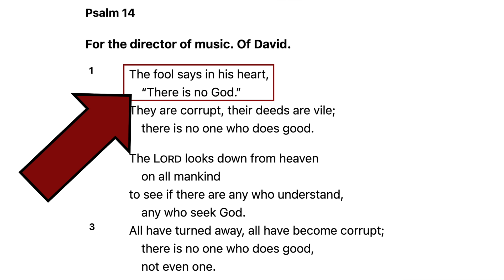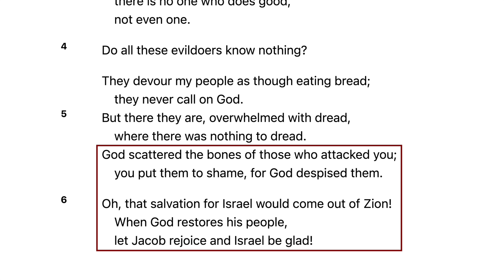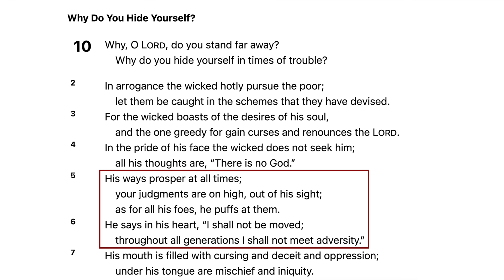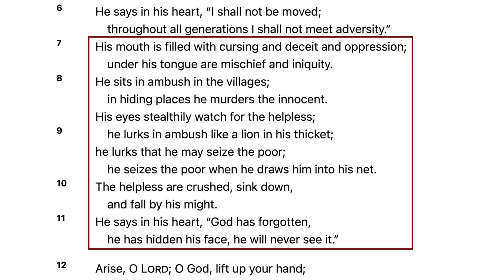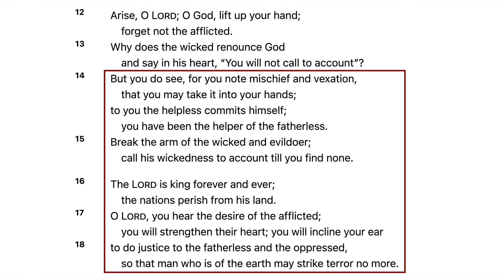The Fool Says In His Heart, "There Is No God" [DOESN'T MEAN WHAT YOU THINK!]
Two Psalms begin with the words, "The fool says in his heart, 'There is no God'" (Psalm 14:1 and 53:1). Many Christians are convinced that these verses refer to atheists. A careful reading of the Psalms, however, shows that these passages aren't about atheism at all. David Wood does a little exegesis to uncover the real meaning.